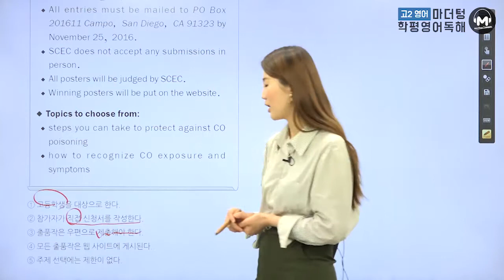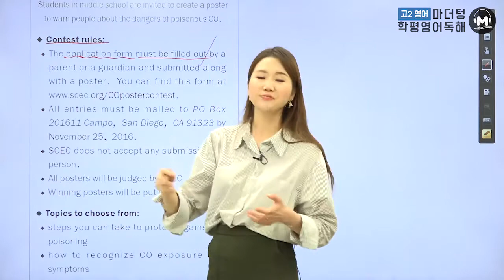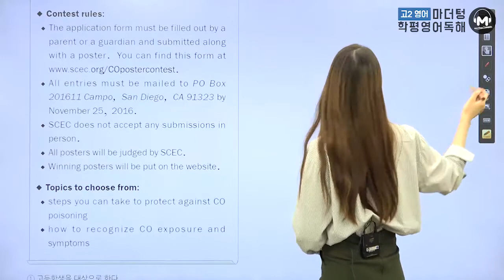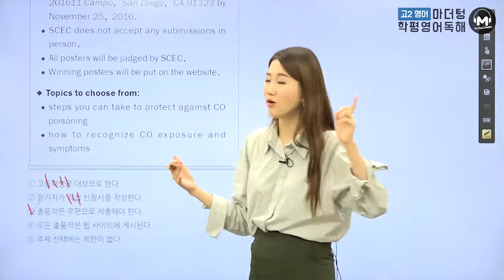[마더텅] [고2 학평 영어독해] 2016년 11월 26번 (해설 : 오현진 선생님)